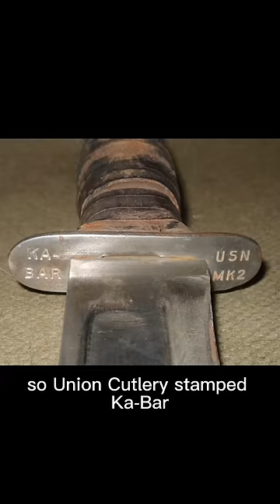What is a “Ka-Bar” knife and why do we call them that?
🪖Don’t miss out on your daily dose of history! Follow World War Wisdom on TikTok, Facebook, and YouTube through this link! 🪖